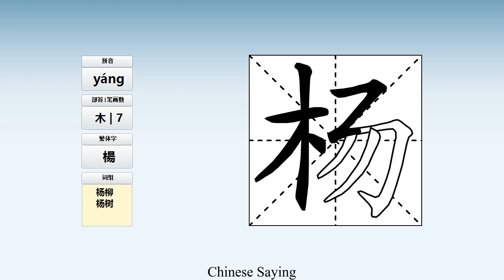How to pronounce 杨 and write 杨 in Chinese